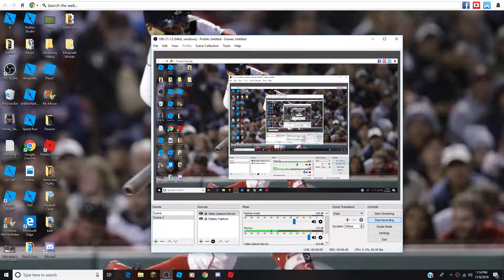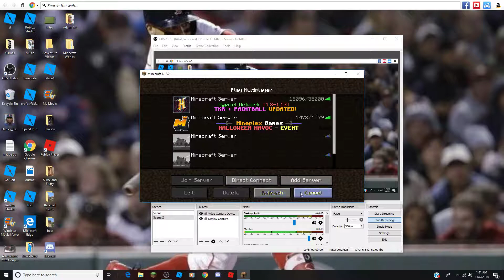Bed Wars: We Lost But 25 Kills And 1st Killer!